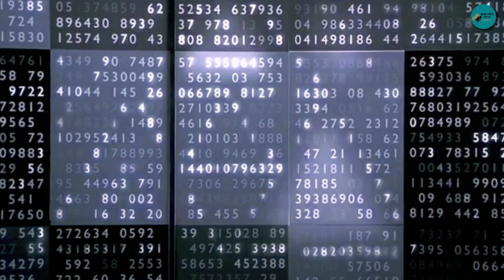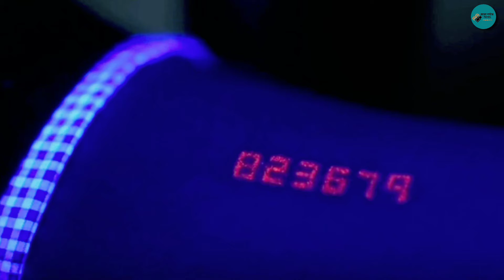A beautiful mind (2001) movie explained in Bangla || Boro Pordar Movies || Math movie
In this video you will see "A beautiful mind" movie explanation in bengali. This video is gonna be very interesting so watch the video till the end. I hope you will enjoy the explanation video.

Release date: 13 December 2001 (USA)
Director: Ron Howard
Adapted from: A Beautiful Mind
Nominations: Academy Award for Best Picture, more
Distributed by: Universal Pictures, DreamWorks Pictures